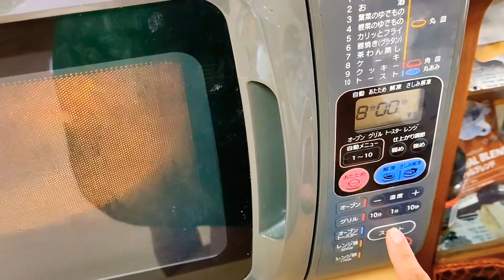SPICY BROCCOLI MUSHROOM MOZZARELLA CHEESE (Recipe) / Healthy Food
Kusina ni Adya 👩🏻‍🍳